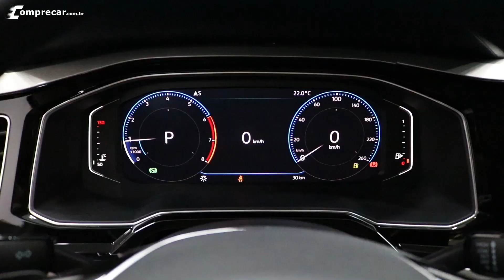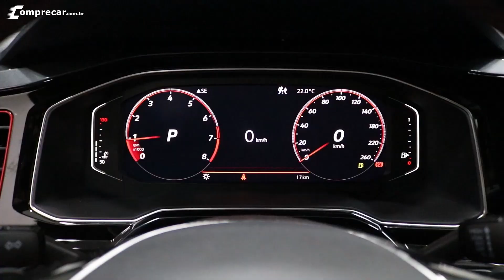Polo GTS x Polo Highline - Diferenças das versões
Nesse vídeo mostramos as principais diferenças que existem entre o novo Polo GTS, que traz o motor 1.4 TSI e várias modificações para deixar o carro mais esportivo, com o Polo Highline, versão mais completa com o motor 1.0 TSI, que já existia. Com o fim do Golf GTI no Brasil, o Polo GTS chega para tentar suprir a falta do hatch médio esportivo na Volkswagen.